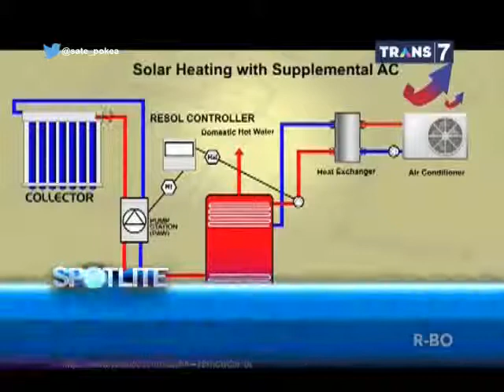Spotlite Trans 7 - Temuan Hebat Atasi Global Warming